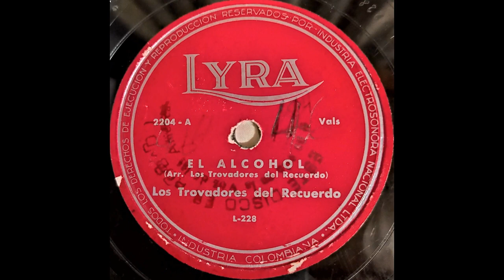TRISTE RECUERDO - LOS TROVADORES DEL RECUERDO - Pasillo. (Felix Ramirez)